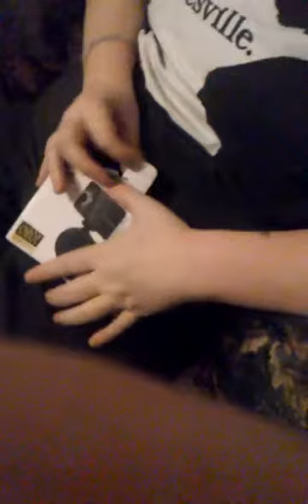PO Box Opening!!!